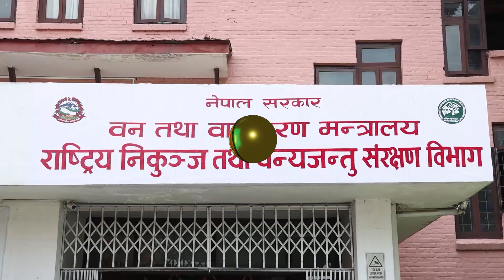लेनदेनका कारण अपराधिक क्रियाकलाप बढीरहेको स्वास्थ्य मन्त्री बस्नेतको खुलासा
लेनदेनका कारण अपराधिक क्रियाकलाप बढीरहेको स्वास्थ्य मन्त्री बस्नेतको खुलासा, जलवायु परिवर्तनको असर निर्मुल पार्न विश्वलाई चेनौती ।